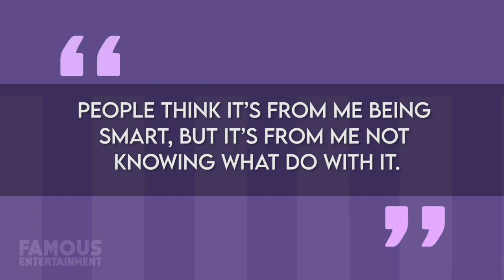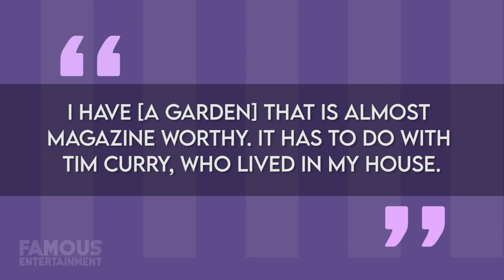Colin Farrell | House Tour | Los Feliz, Hollywood Hills, and Dublin Mansions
It’s hard to believe that it’s been close to twenty-years now that Irish actor, Colin Farrell has been a part of our lives. But if you’re a fan, then I’m sure you’re delighted to see him cast in the upcoming Batman film. Although Colin may have only appeared here and there in TV series and films over the last few years, rest assured he’s still been living lavish. And today, I’ll be showing you just how, looking at his homes from Los Angeles, all the way to his native Ireland. Colin was inspired to become an actor after watching Steven Spielberg’s film E.T. and being moved to tears by it. He then attended acting school for a short period of time, but dropped out after landing a role on BBC television drama, “BallyKissAngel”. Other bit parts in a few films and television series over in the UK followed before he exploded onto the North American market with his dynamic performance in the late Joel Schumacher’s “Tigerland”. After that breakthrough role, Farrell had his pick of offers and was commanding as much as $2 Million per film. He became the lead actor in hit films like: “Phone Booth”, “Hart’s War”, and “The Recruit”.